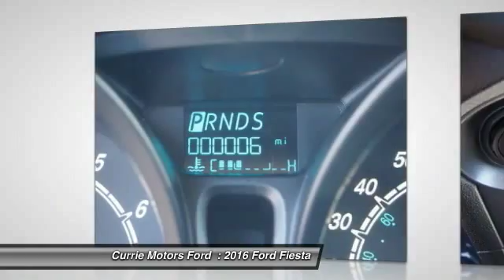2016 Ford Fiesta Frankfort, Chicago, Bolingbrook G1019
2016 Ford Fiesta S

This White 2016 Ford Fiesta S might be just the sedan for you. According to a review from CarsDirect, The Ford Fiesta gives economy car shoppers reason to celebrate with its fun-to-drive personality, nicely trimmed cabin, tight build quality and unexpected features. Come by today to see this one in person!